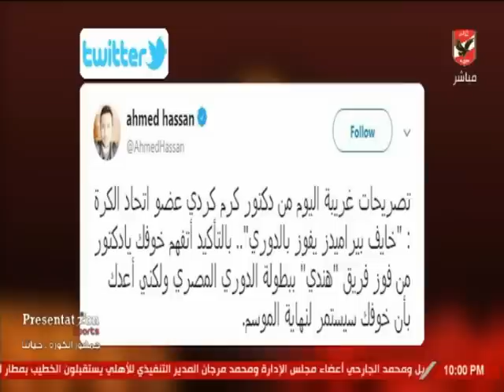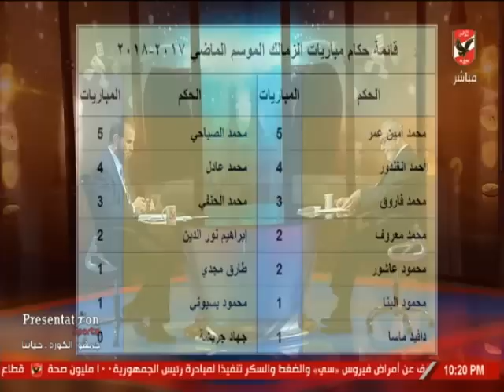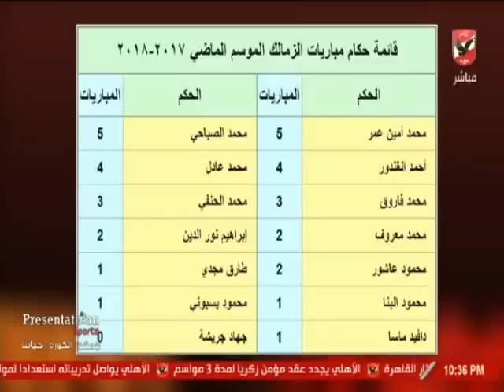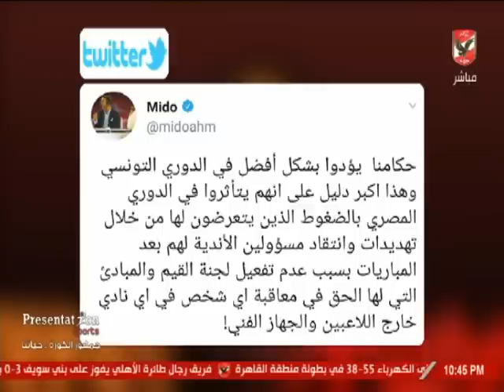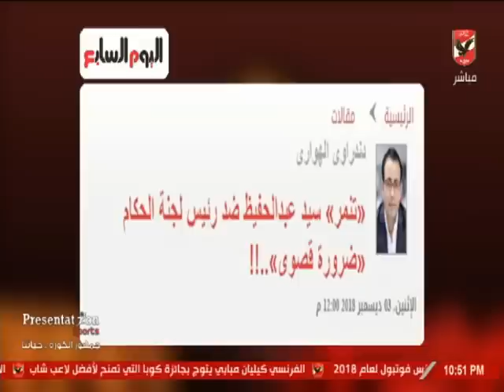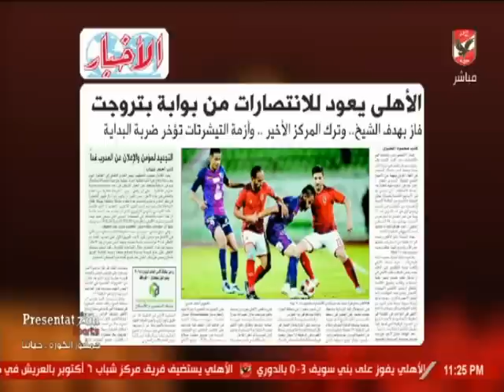حلقة ملك وكتابة 3-12-2018